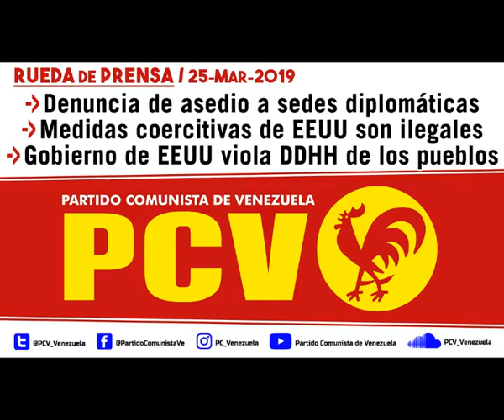PCV denuncia asedio a Embajadas de Venezuela y medidas coercitivas de EEUU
25-Mar-2019
Vocero: Pedro Eusse, miembro del Buró Político del Partido Comunista de Venezuela (PCV)